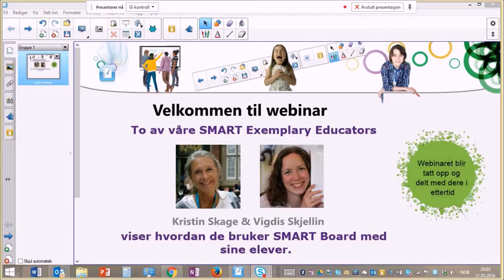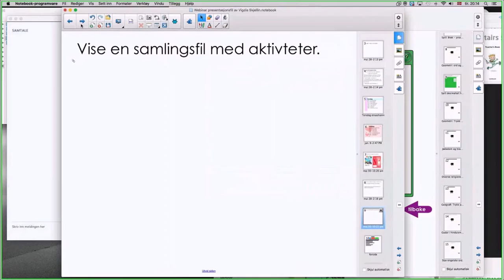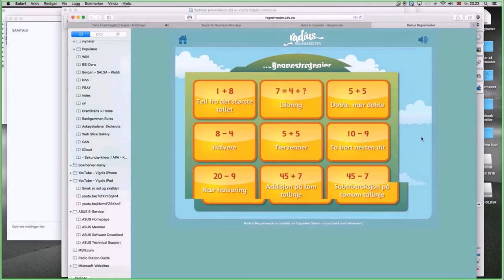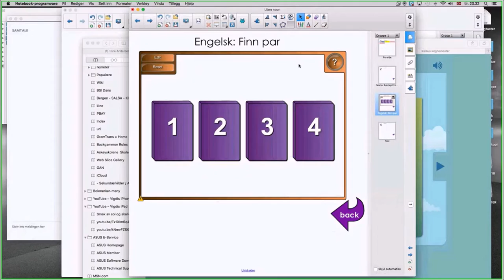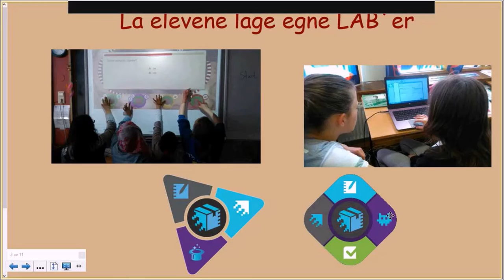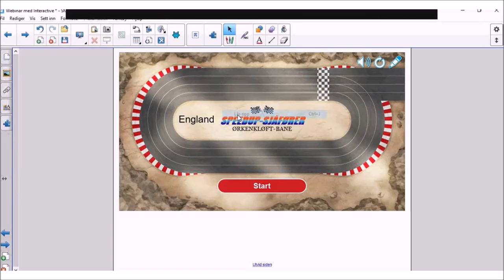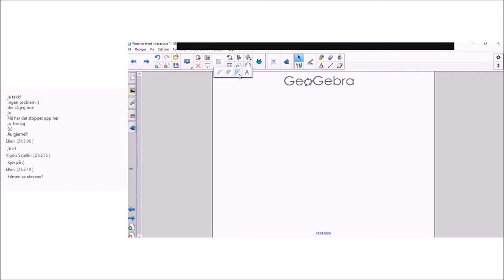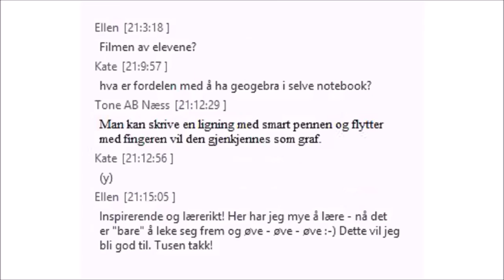Webinar SEE mai16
Våre to SEE'er (SMART Exemplary Educators), Vigdis Skjellin og Kristin Skage presenterer tips og triks fra klasserommet.